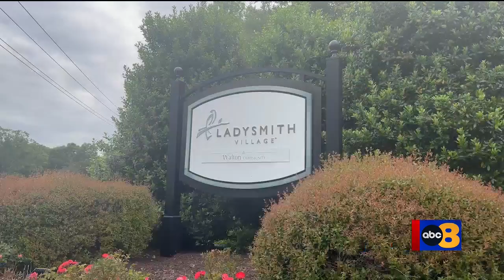Man, woman found dead in Caroline County home in suspected murder-suicide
A man and a woman are dead after what deputies believe to be a murder-suicide in their Caroline County home on Friday morning.

The Caroline County Emergency Communications Center received a 911 call just before 8 a.m. on Friday, May 19, 2023 which reported shots were heard from a home in the Ladysmith Village subdivision.

Caroline County Sherriff’s deputies responded to a home on Meriwether Lewis Drive and found a woman with a gunshot and a man with what appeared to be a self-inflicted gunshot wound. Both were dead on scene and taken to the Office of the Chief Medical Examiner for further examination.